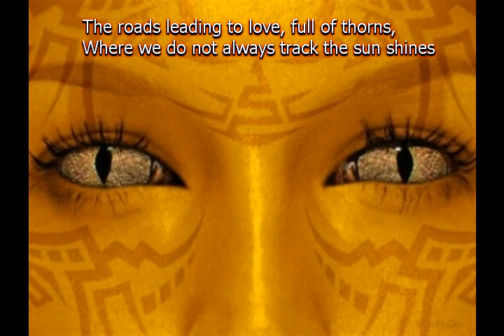Сорвать без суеты прекрасные цветы из альбома Жорж Санд Амандина Аврора Люсиль Дюпен I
3:29 C

Сорвать без суеты прекрасные цветы

  hammond solo "Цветы- Intro"
В жизни есть только одно счастье
И в солнечный день и в ненастье -
Любить и быть любимым.
А значит, чаще всего, - быть счастливым.
  horn
Жизнь порой похожа на знакомый роман,
Где горькая правда и сладкий обман.
Но наши романы на жизнь похожи мало.
Они особенны: удивительны конец или начало.
  horn solo "Романы"
Душа, которая никогда не страдала,
И ничего в жизни плохого не испытала,
Не может постичь счастья настоящего!
С дрожью в теле и в сердце щемящего.
  effect "Rush"
Дороги, ведущие к любви,  полны терний,
Где не всегда нам солнце дорожку светит,
Но в терниях удается срывать и прекрасные цветы,
На которые все смотрят и готовы сорвать без суеты!
  guitar solo "Сорвать прекрасные цветы"

27 X 2016 из альбома Жорж Санд Амандина Аврора Люсиль Дюпен I
Авторские песни Витамина по творчеству Жорж Санд

ps
Мои минусовки, фоторяд и песни качайте по ссылкам: